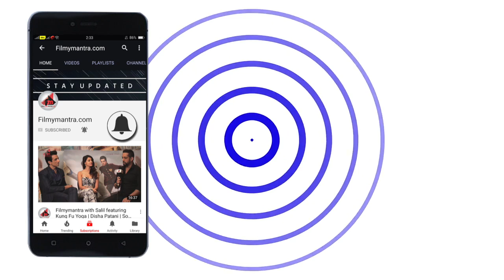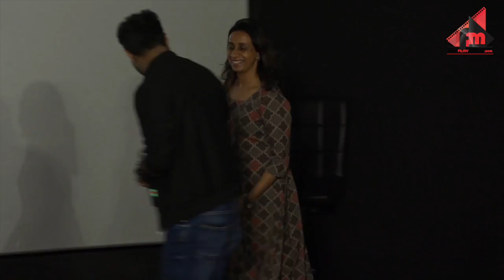Beyond The Clouds Official Trailer Launch | Ishaan Khattar, Majid Majidi, AR Rahman & Others